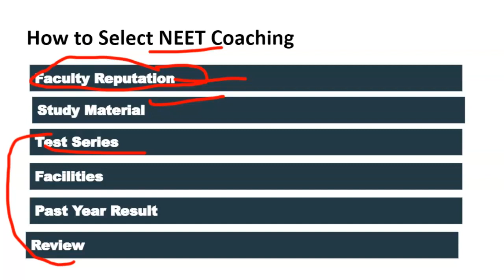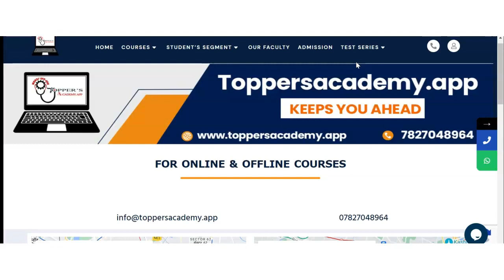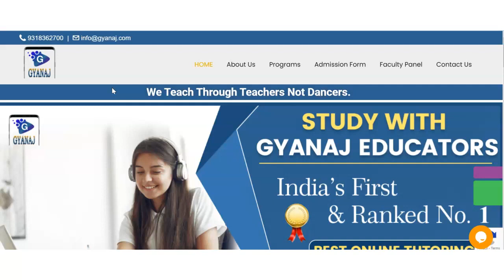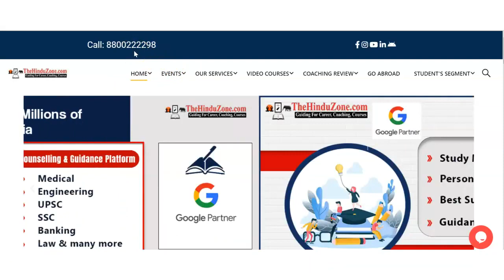Best NEET Coaching in Kriparampur | Top NEET Coaching in Kriparampur